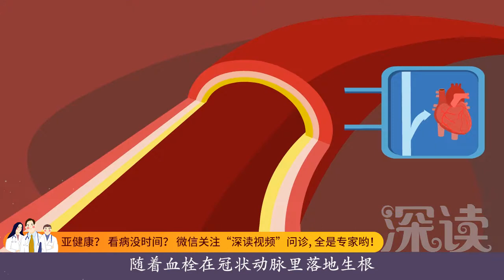深读一分钟心梗（3）：直击血栓引发心梗全程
心梗是心肌由于长期营养不良、工作繁重导致的。而导致心肌营养不良的罪魁祸首就是冠状动脉出现了堵塞。是哪个坏蛋堵住了心脏的生命线呢？